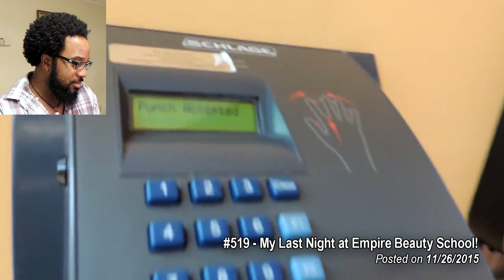#600 - LIVE REACTION to My OLD VIDEOS!!!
Live in the Atlanta, GA area and would like me to style your natural hair? We specialize in all aspects of hairstyling and haircare including:
Natural Hair | Relaxed Hair | Locs | Braids | Weaves | Extensions & More!

The GriynThumb Salon
2138 Candler Road
Decatur, GA 30032

All Music featured in the video is produced by me (unless otherwise stated) and is available at my soundclound profile